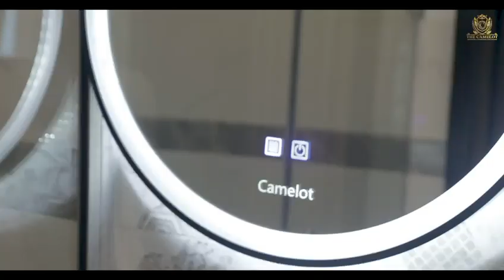beauty of Camelot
The Camelot is an architectural masterpiece located in ILISAN REMO. The venue itself has all the beautiful views you need. The dramatic ceiling with an intriguing welcome 119 inches central chandelier, Royal Classical Craftsman Crown Moldings, Majestic columns, will WOW your guests. The famous spiral butterfly staircase is any photographer dream come true, especially for wedding portraits. keep in mind you can only take your wedding photos at the Camelot if you are hosting your event here.